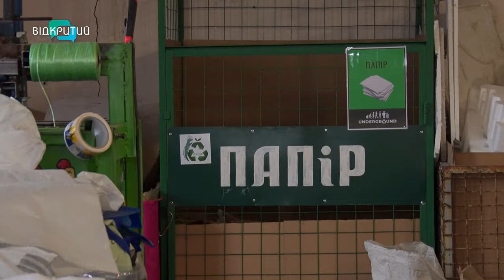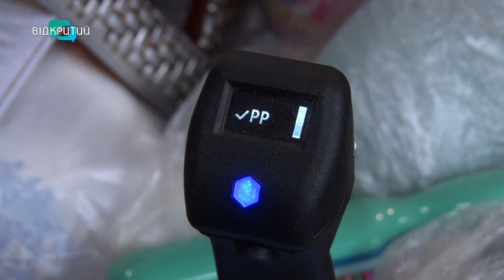У Дніпрі встановили альтанку з переробленого пластику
Зі сміття – меблі. У Дніпрі встановили альтанку для відпочинку. Вона - з переробленого пластику. З'явилася завдяки найбільшій у місті сортувальній станції. Щомісяця її відвідують тисячі жителів. Як виглядає альтанка? Та які ще корисні речі виготовляють з пластику? Бачила наша Ксенія Симоненко.